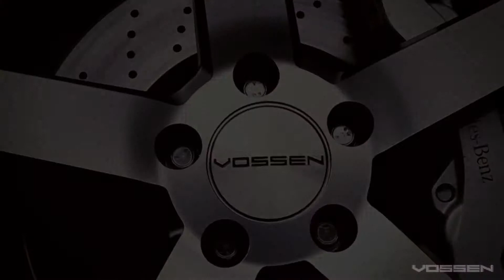Mercedes Benz SL600 on 20 Vossen VVS CV3 Concave Wheels Rims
Some California love as we feature this beautiful Mercedes Benz CLS 550 featuring our new VFS-2 with flow forming technology. This owner decided on the new gloss graphite finish which matches perfectly with the color of his CLS.

Music Credit
"SINIMA BEATS-Far Far Away-917"